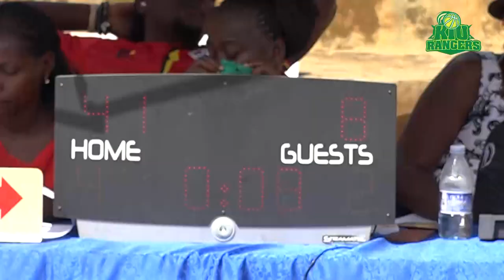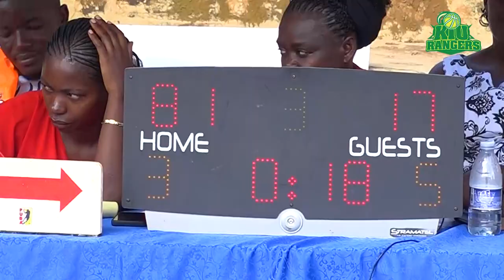KIU Rangers vs KU Lady Eagles highlights.